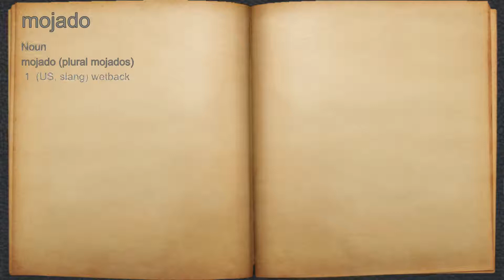What does mojado mean?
A spoken definition of mojado.

Intro Sound:
Typewriter - Tamskp